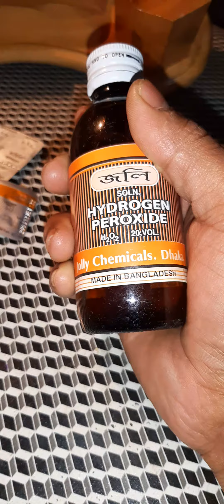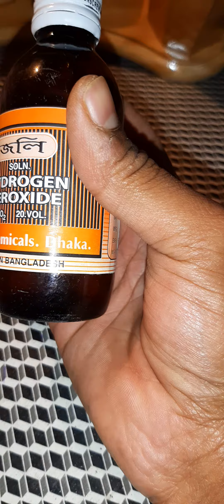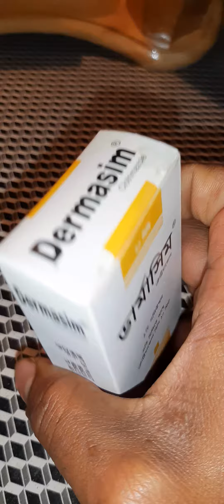নখের কানি ডাবা